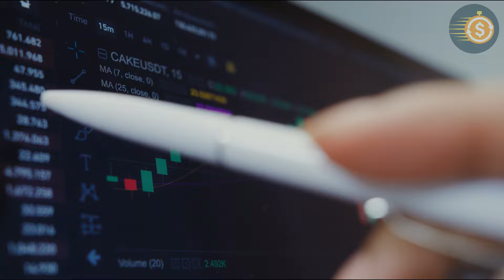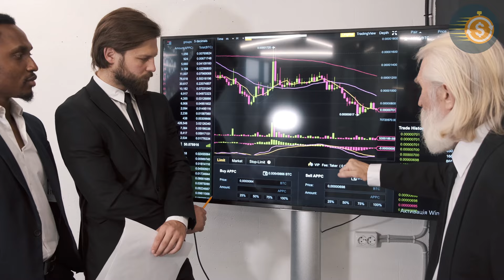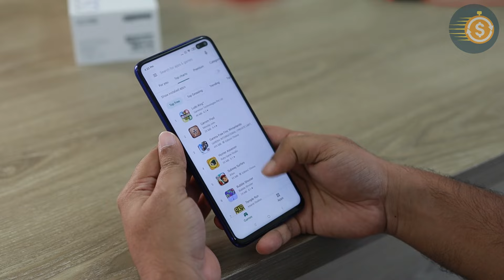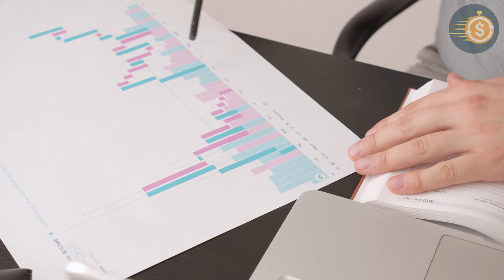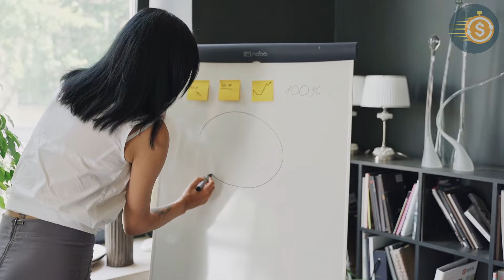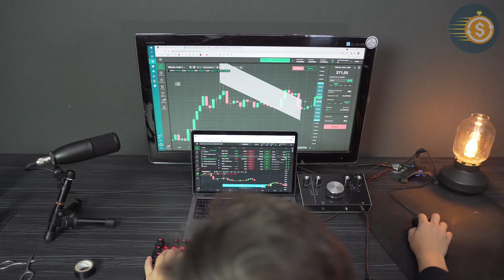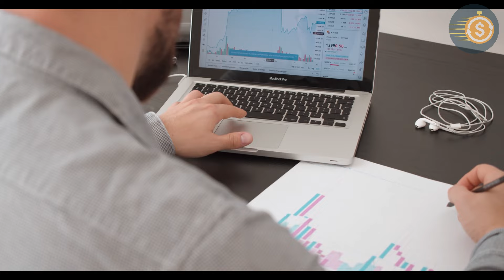👉 7 RULES of MONEY 💰 That the RICH Don't Want You to KNOW (The LAST ONE is the BEST)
Discover the hidden secrets of financial success in "7 Rules of Money That the Rich Don't Want You to Know (The Last One is the Best)." This eye-opening video reveals insider tips and strategies that wealthy individuals use to build and protect their fortunes. From smart investing techniques to money management practices, each rule is designed to help you understand and apply the principles that can lead to financial freedom. The final rule is particularly powerful, offering the best advice for transforming your financial future. Don't miss out on these essential insights that could change the way you think about and handle money.

We help you improve your financial education and teaches you how to achieve a level of financial freedom or independence that allows you to live the lifestyle you desire. We will show you how to save and manage money to transition from poverty to wealth. "Smart work is the key to success."